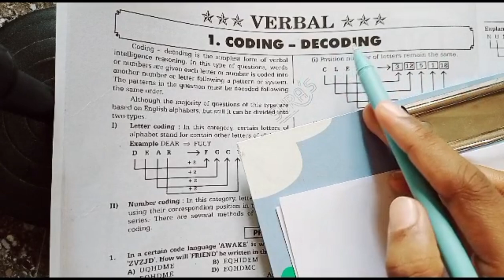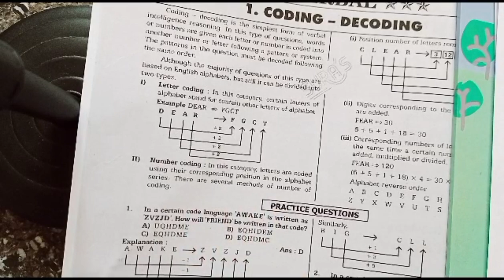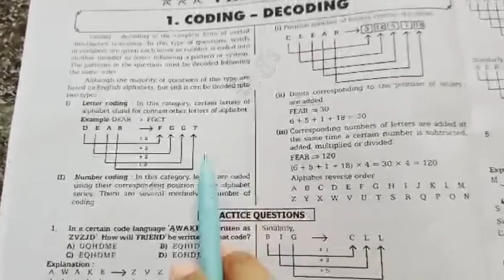Introduction to Reasoning ability(coding)Part1 EMRS TGT PGT hostel warden in kannada